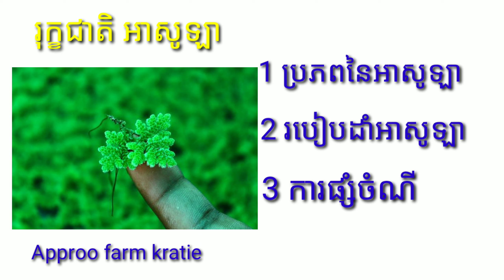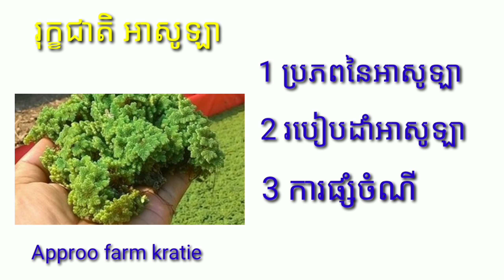និយាយពីអាសូឡា/Talk about Azola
និយាយពីអាសូឡា